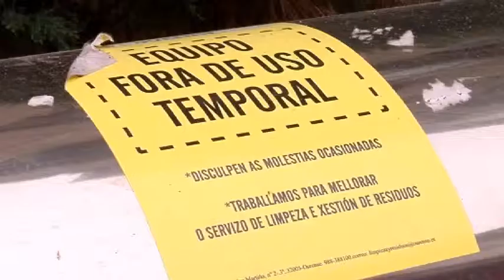EL PP MUNICIPAL DENUNCIA FALTA MANTENIMIENTO CONTENEDORES SUBTERRANEOS